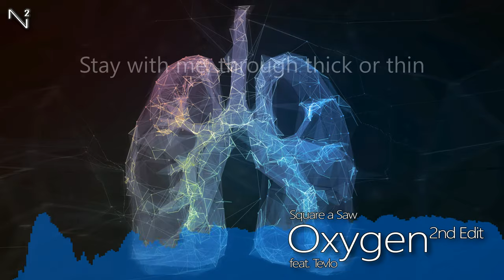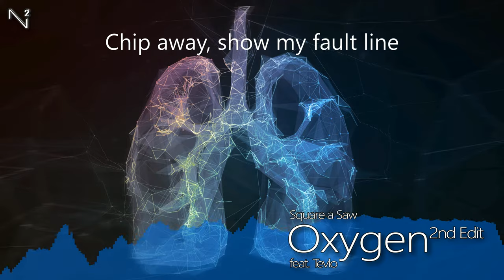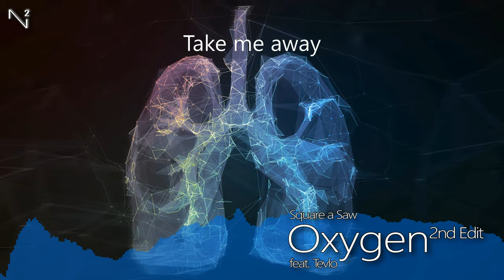Square a Saw - Oxygen (2nd Edit) [feat. Tevlo] [POP] - with FLP -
Oxygen is a smooth Electronic track, which blends multiple elements and styles to create a comprehensive and nice song.

I thought that it would be about time to remix one of my classic tunes. I wanted to bring the track Oxygen, I made a year ago, to a whole new level while still keeping it recognizable.

Everything in this song is made using stock FL Studio plugins and stock FL Studio samples. Except for the vocals and the guitar in the verse. I kept it very basic in terms of plugin usage because it is always nice to see, what can be achieved with just your DAW and the stuff it comes with.